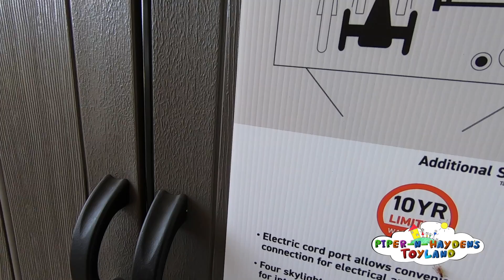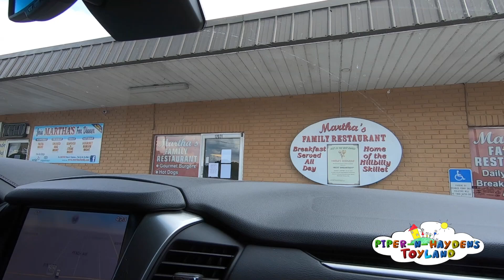Piper N Hayden | Family Outing Picking Out Their Gardening Supplies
Fun family outing going to Lowe's picking out some gardening supplies then going to our favorite restaurant.